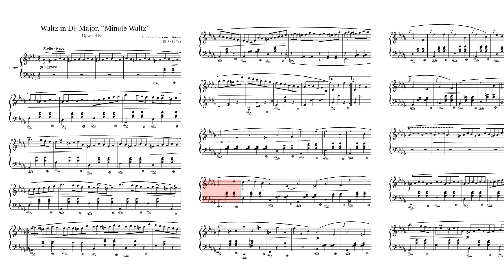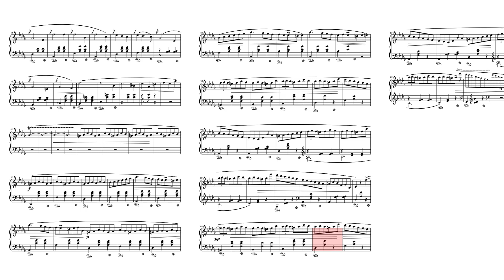WALTZ IN Db MAJOR | MINUTE WALTZ | CHOPIN | PIANO SHEET MUSIC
In many ways, Chopin's treatment of the waltz is akin to the way Baroque composers treated the court dances of their time. The structure of the music is simple, the music elegant and charming, but the waltzes are not intended to be great artistic statements. Also nicknamed the "Dog Waltz", Chopin's Waltz in D-flat, Op. 64, No. 1 (the "Minute Waltz") is supposed to take only one minute to perform. This animated waltz, despite its nickname, is longer than a minute. Composed between 1846-7 and first published in 1847, this waltz is one of Chopin's most famous compositions.